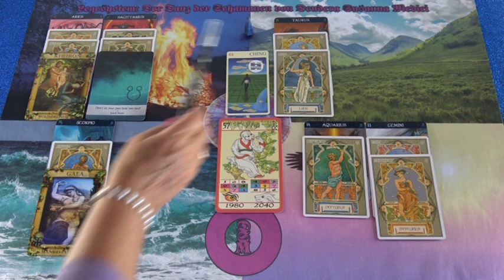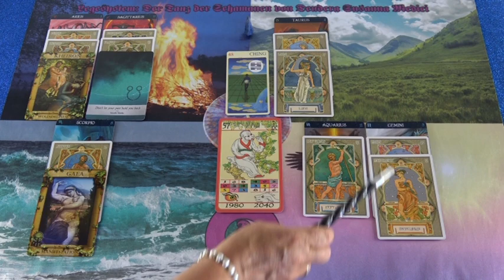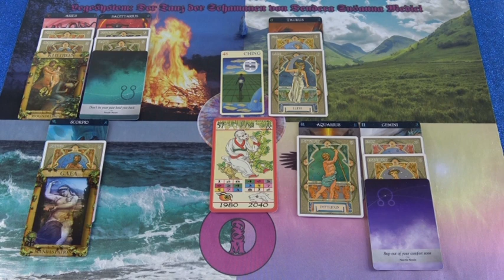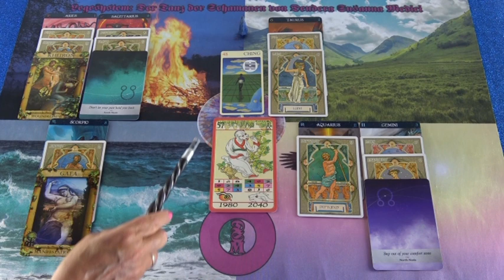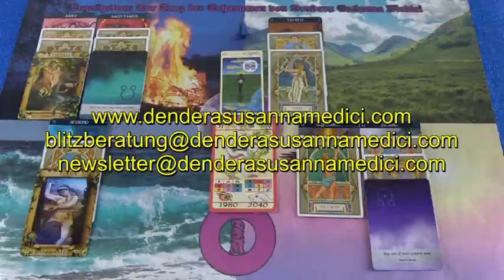Tibetisches Tageshoroskop: 04.06.2019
Hotline:
Meine 5 Kanäle:
Venezianisches Liebesorakel
Orientalisches Liebesorakel
Meisterin des Kartenlegens
Nofretete's Offenbarungen
Fernöstliches Liebesorakel
Bild: shutterstock/bedya